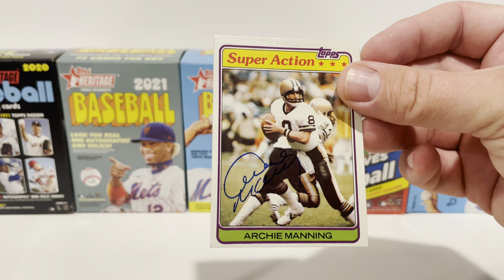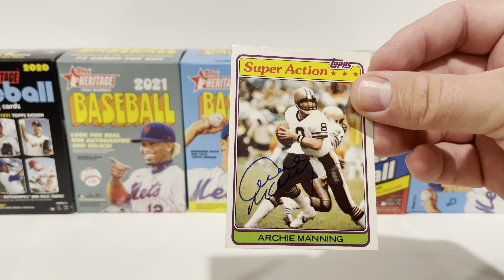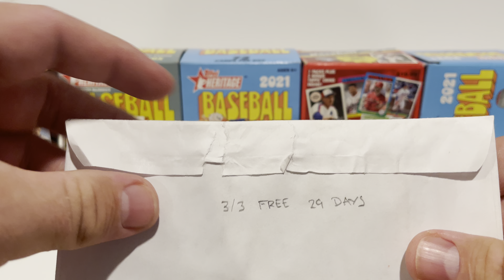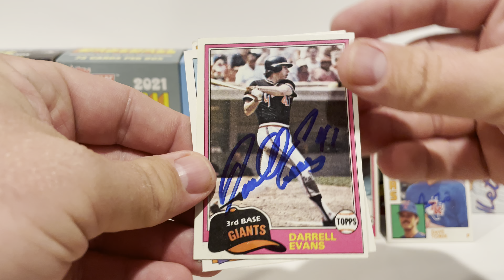TTM Returns: 1 Football & 3 Baseball